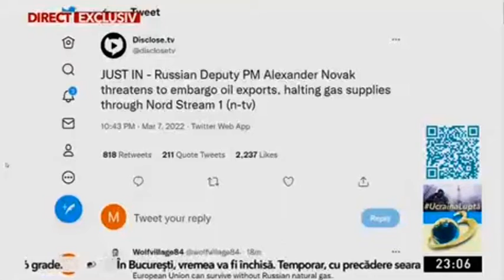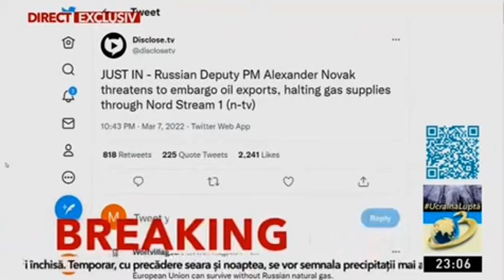SINTEZA ZILEI INFERNUL DIN UCRAINA A 12PE ZI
RUSI PREGARESC ULTIMUL ATAC PENTRU KIEV